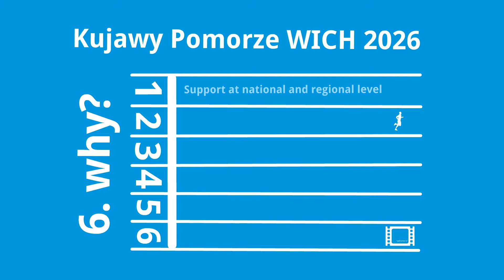Prezentacja Województwa Kujawsko-Pomorskiego na HMŚ w Lekkoatletyce 2026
World Athletics Indoor Championships Kujawy Pomorze 2026 – tak brzmi oficjalna nazwa najważniejszej halowej imprezy lekkoatletycznej na świecie. To wielkie wyróżnienie dla Polski i województwa kujawsko-pomorskiego, a także wyzwanie, by sprostać oczekiwaniom najlepszych lekkoatletów i miłośników królowej sportu z całego globu.

Decyzja rady World Athletics była tematem czwartkowej (23 marca) konferencji prasowej, w której uczestniczyli marszałek Piotr Całbecki, przewodnicząca sejmiku województwa Elżbieta Piniewska, przewodniczący Komisji Sportu i Turystyki sejmiku województwa radny Jacek Gajewski i prezes Kujawsko-Pomorskiego Związku Lekkiej Atletyki Krzysztof Wolsztyński.

Przygotowali: Maciej Grześkowiak, Marcin Drogorób